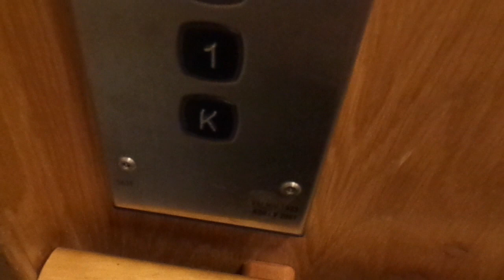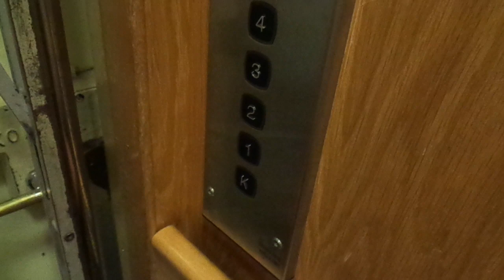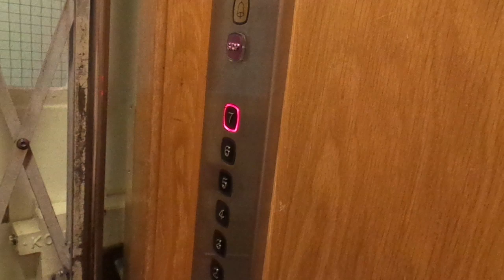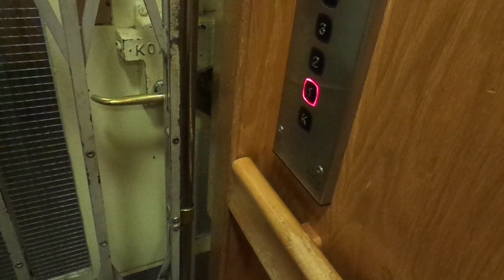Beautiful Old 1933 KONE (mb KONE M 2001) Traction Elevator @ Sibeliuksenkatu 4B, Helsinki, Finland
Location: Sibeliuksenkatu / Sibeliusgatan 4B, Taka - Töölö / Bortre Tölö, Helsinki / Helsingfors, Finland

Brand: KONE
Type: Traction
Year installed: 1933 / 2001 (Modernization turning 20 years old in 2021)

Floors served: 8 (K, 1, 2, 3, 4, 5, 6, 7)
Capacity: 3 persons or 240 kg
Serial: H 5639